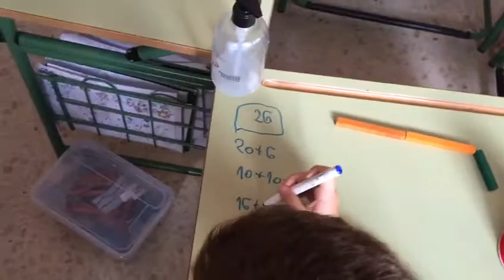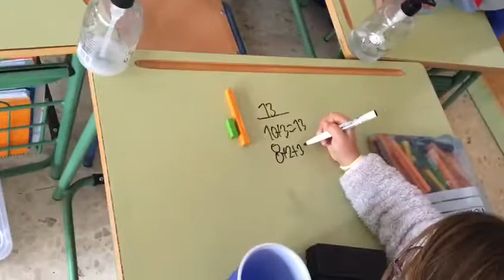E F + REGLETAS : VASOS FLIP + Interpretación resultados + descomposición 2º B 2020 - 2021.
Juego de destreza - coordinación óculo - manual con vasos de plástico. Muchas variantes e interesante para el trabajo de contenidos matemáticos: seriaciones, sumas y restas , numeración , tratamiento de la información , resolución de problemas , etc.